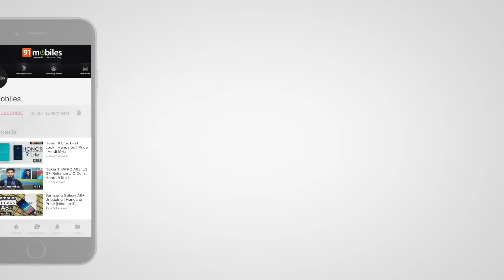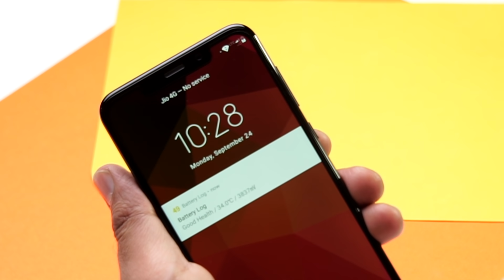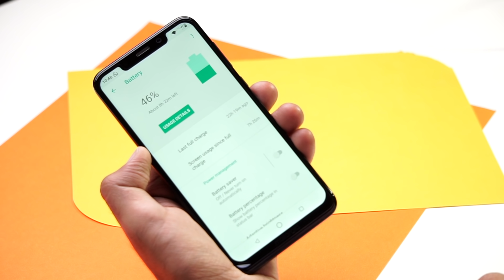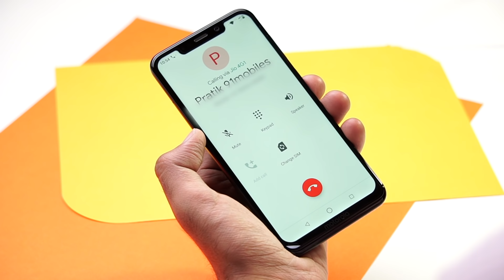Moto One Power (Moto P30) Hindi Review: Should you buy it in India?[Hindi हिन्दी]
Moto One Power Hindi Review: Should you buy it in India?[Hindi हिन्दी]

About Us:
91mobiles.com is the largest gadget research site in India that provides tools, reviews & rich content to help people decide which gadget best suits their needs. The platform also helps users to find best prices/offers for the gadgets.